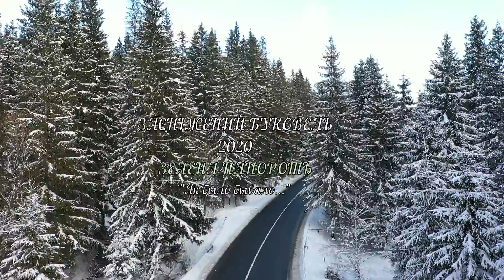Буковель 2020 - гурт "Зелена папороть" ( "Як было, бывало... " )